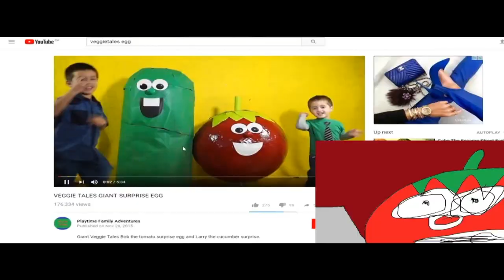THE ODDBODSNESS OF TOOTOOTOOTOOTOOTOOTOOTOOTOOTOOTOOTOOTOOTOOTOOTOOTOOTOOTOOTEOTOOTAOTEOBBLH(U)